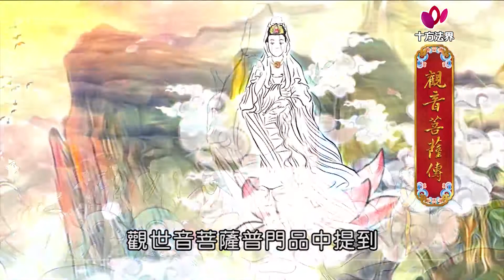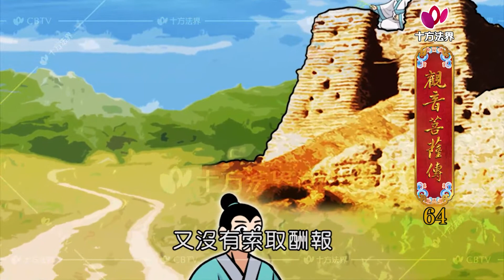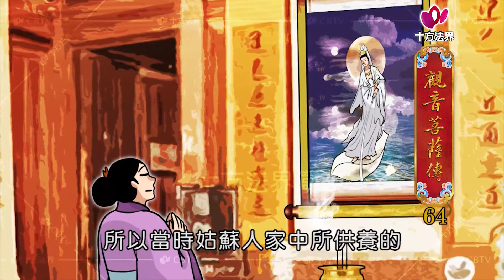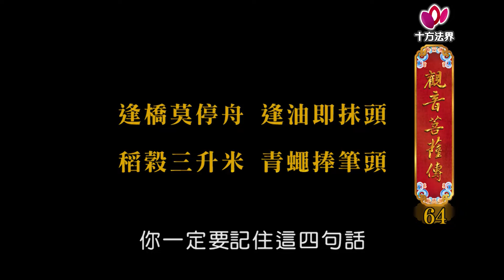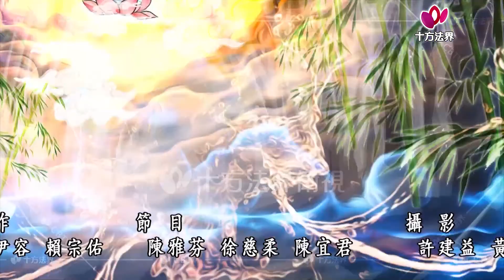觀音菩薩傳 第064集